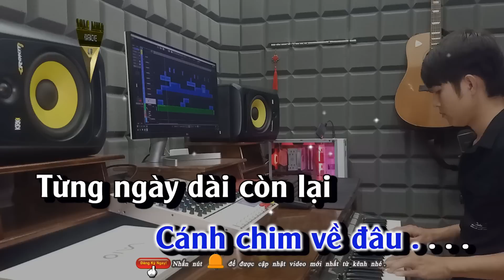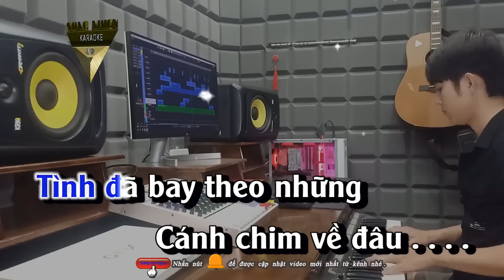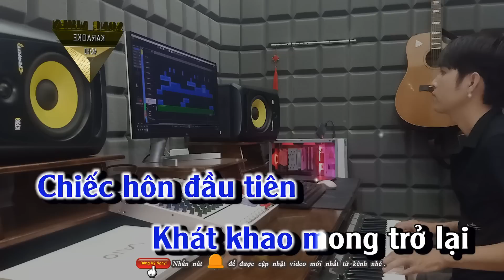Biết Tìm Đâu Karaoke Tone Nam Beat Chuẩn song nhien karaoke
Biết Tìm Đâu -Tuấn Hưng [Official]
☞ Do not Reup { Vui lòng không sao chép dưới mọi hình thức! }